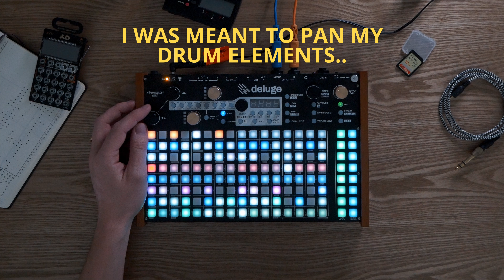Let's make some music with the Synthstrom Deluge - RSKT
In this video, I'll let you watch me make a song on the Synthstrom Deluge from start to finish. The song is called Sidewalk.

I've always wanted to try my hand at making a video like this. It's my way of trying something new while paying tribute to Red Means Recording. No talking, just recording myself making a beat. Had a lot of fun with this one, hope you do too. :)

All music on this channel is produced by RSKT

Chapters:
00:00 Intro & drums
02:54 More percussion
03:52 Bass
04:51 Melodic synth
05:41 Arpeggio
06:39 Builds & drops
07:39 Lead
08:14 Finished track